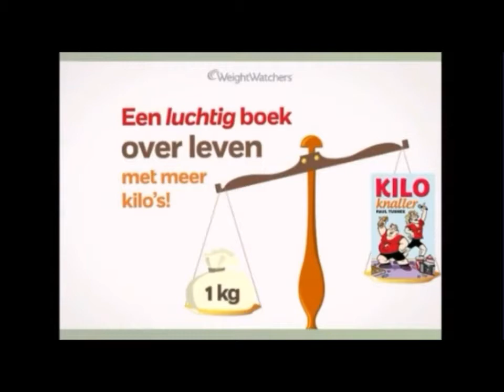Paul Turner Kiloknaller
Paul heeft onlangs een boek uitgebracht in twee edities "Kiloknaller en "Mijn strijd tegen de kilo's" over zijn leven als een dikkerd. Een inspirerend verhaal met humor en zelfspot. Een verhaal over leven mét kilo's.

Paul vertelde hoe het boek tot stand was gekomen en hij enorm veel steun heeft gehad van zijn ouders en bedankten hen hiervoor, want of hij nou kampioen pizza-eten wilde worden, een donzig hemdje wilde dragen of welke van zijn voortdurende veranderende dromen hij ook wilde najagen. Zijn ouders hebben hem nooit het gevoel gegeven dat hij raar was of ander (dat was Stevens taak) *zijn broer. Hij draagt dit boek aan hen en verder: een bijzondere vermelding voor deze jongen "zijn eigen ik" Het boek was voor deze jongen "zonder deze jongen zou dit boek nooit zijn gekomen" Daarbij showde hij zijn shirt met een afbeelding van zijn fatty tijd.

Proloog:

"ik maakte een buiging. Mijn vetrollen schoven over elkaar heen, terwijl ik mijzelf dubbelvouwde. Het koste me moeite weer overeind te komen om een tweede buiging te maken. Ik hoorde het gelach over gaan in gejuich. De luide uitroepen en kreten dreunden al door tot in de gangen. De hele school juichte voor deze stuntelige dikzak. Ze juichten voor mij Paul Turner"

Daarna was Angela Groothuizen aan het woord en nam het eerste exemplaar aan van Paul.

Angela vertelde dat het een heel goed boek is, en dat ze hem in één adem had uitgelezen. Het boek was geschreven zoals Paul zelf is. "We kennen Paul allemaal en weten dat hij onzettend grappig is en wicked en dat het een ras-entertainer is. Ook iemand is die weet wie hij is en lekker in zijn vel zit, en dat voel je ook als je dit boek leest." En dat maakt hem speciaal! Het is heel grappig geschreven met heel veel zelfspot, en met veel Self-love. Angela melde dat dit blijkbaar toch te maken had met de mensen in zijn omgeving. Veel boeken zijn over de strijd met kilo's maar dit boek is eigenlijk veel beter dan alle andere soorten, want je ziet hoever het heeft kunnen komen. Dat hij door bepaalde omstandigheden (moeilijk uitvoerbare tapdans lessen) en dan de beslissing neemt om bij de Weight Watchers aan te melden.
Volgens Angela kan dit een heel belangrijk boeken worden, maar met name ook voor kinderen (vandaar de 2 edities) die geen zelfvertrouwen hebben, Ja dit kan weleens een heel belangrijk boek worden! Maar ook voor voor iedereen, zonder gewichtsproblemen. Omdat hij met zoveel liefde naar zichzelf kan kijken en ook ongenadig zichzelf kan bekritiseren.Maar ook je bent zo tyfysgrappig en dat heeft je altijd geholpen. Geweldig boek maar juist voor mensen die hem niet kennen met dit boek erg geraakt zullen worden. Angela eindigt met I just want you back in Amsterdam! En iedereen zoveel mogelijk kenbaar maken op social media en overal en koop dit boek!